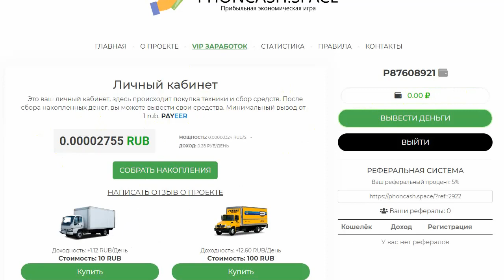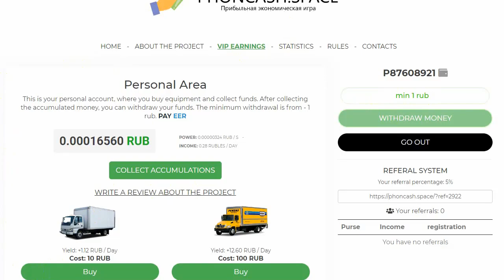New ruble earning site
See more: earning ruble by viewing ads Ruble - earn and advertise - 100% free earning - legit - super easy Just install the extension and let it work for you فقط قم بتثبيت اللاحقة او الاكستينشين على المتصفح ودعها تعمل بالنيابة عنك استخدم متصفح كروم لترجمة الموقع الموقع صادق ومجاني